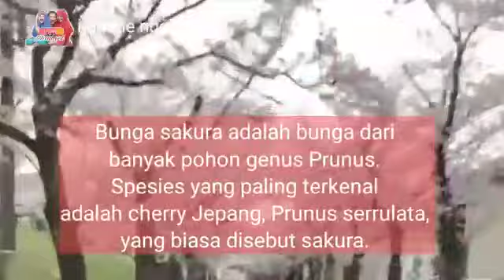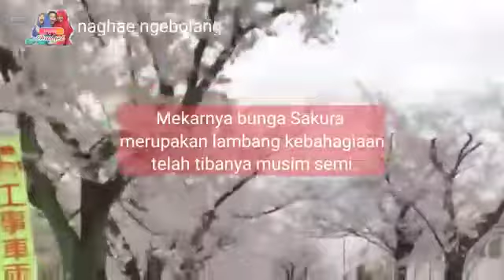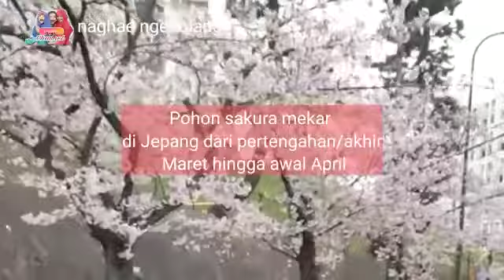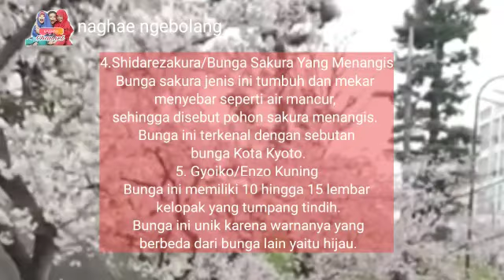Menikmati Indahnya Bunga Sakura Di Jepang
Beberapa Bulan Yang Lalu Team NAGHAE Family menikmati Indahnya Bunga Sakura Langsung di Jepang.
Bunga sakura adalah bunga dari banyak pohon genus Prunus. Spesies yang paling terkenal adalah cherry Jepang, Prunus serrulata, yang biasa disebut sakura.
Jenis Bunga Sakura ada :
1. Somei Yoshino
memiliki kelopak lebih dari 5 lembar, warna bunga akan menjadi pink samar sebelum bunga ini keluar daunnya kemudian mekar menjadi bunga berwarna putih.
2. Yamazakura/Bunga Sakura Liar
Bunga Sakura ini memiliki 5 lembar kelopak berwarna putih, dan berwarna pink gelap ketika mekar
3.Yaezakura/Bunga Sakura Kelopak Ganda
Kelopak bunga sakura ini terdiri dari 10 hingga 50 lembar. Jenis ini ada bermacam-macam, ketika bunga ini mekar, warna dari kelopak bunga jenis ini sangat beragam, mulai dari putih, pink gelap, dan berbagai warna lainnya
4.Shidarezakura/Bunga Sakura Yang Menangis
Bunga sakura jenis ini tumbuh dan mekar menyebar seperti air mancur, sehingga disebut pohon sakura menangis. Bunga ini terkenal dengan sebutan bunga Kota Kyoto.
5. Gyoiko/Enzo Kuning
Bunga ini memiliki 10 hingga 15 lembar kelopak yang tumpang tindih. Bunga ini unik karena warnanya yang berbeda dari bunga lain yaitu hijau.